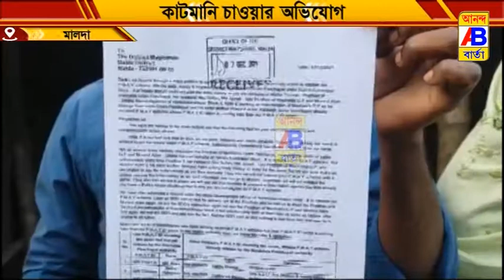‘কাটমানি’ চাওয়ার অভিযোগ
প্রধানমন্ত্রী আবাস যোজনা প্রকল্পে গরিব মানুষদের ঘর পাইয়ে দিতে ২০ থেকে ২৫ হাজার টাকা করে ‘কাটমানি’ চাওয়ার অভিযোগ